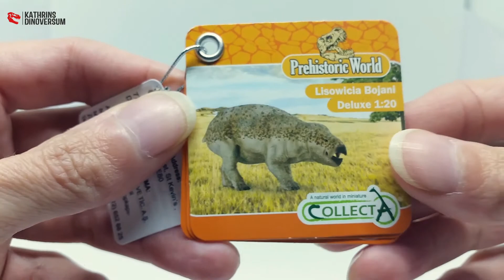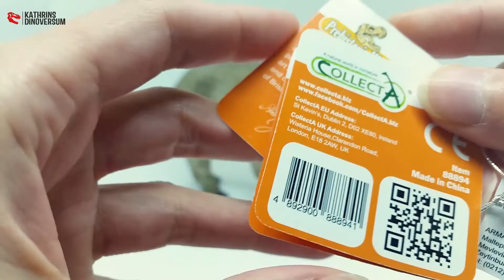CollectA Deluxe 1:20 / Lisowicia - Review #392 (german)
CollectA Deluxe / Maßstab 1:20 - Lisowicia